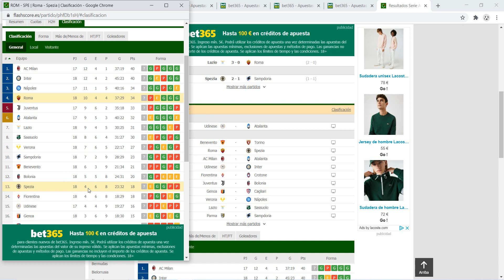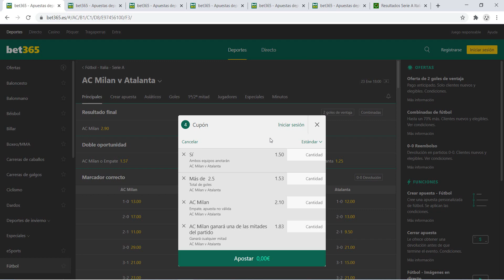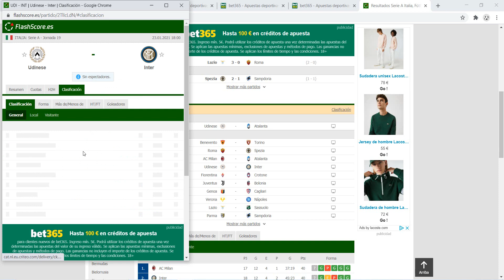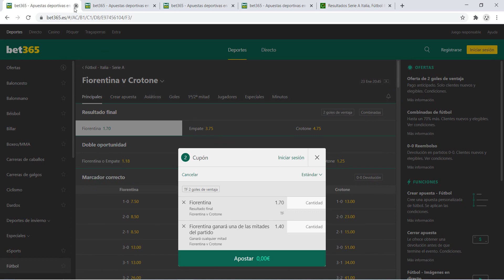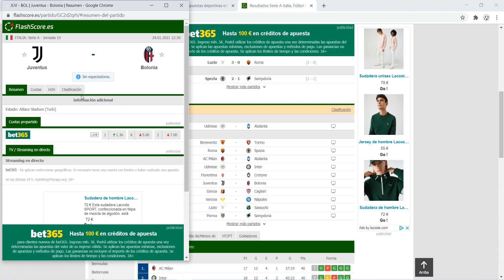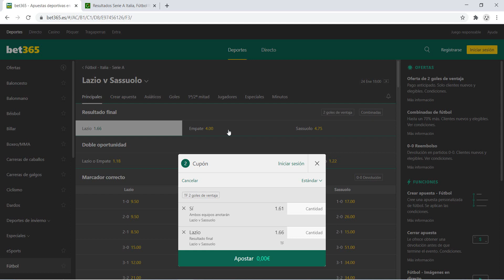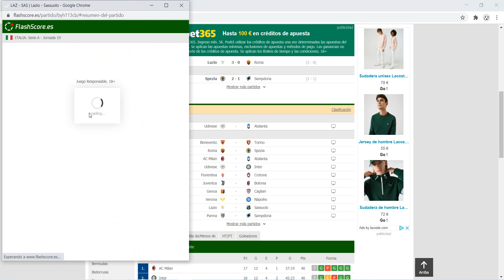PRONÓSTICOS SERIE A : JORNADA 19 ⚽ | PARA APUESTAS DEPORTIVAS!!!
ANÁLISIS Y PRONÓSTICOS LIGA ITALIANA SERIE A JORNADA 19 | 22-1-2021 | 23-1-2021 | 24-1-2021